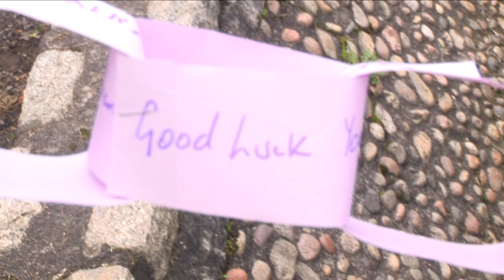CLAN Landmark Walk 2014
The CLAN Landmark Walk 2014 took place on Sunday 21st September.  Over 400 walkers took to the streets of Aberdeen to help raise awareness and funds for CLAN Cancer Support.

Keep an eye on our website for details of future events

Video with thanks to DaybyDayProductions